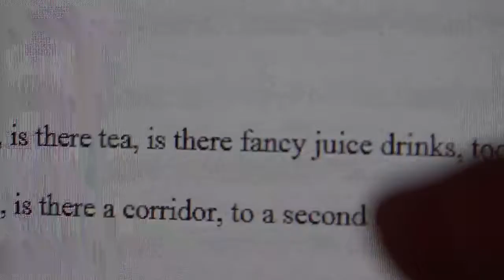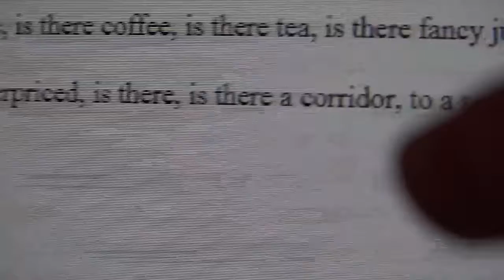00145 .. please see ericforestlove.blogspot.ca